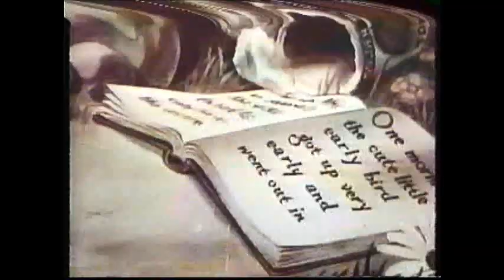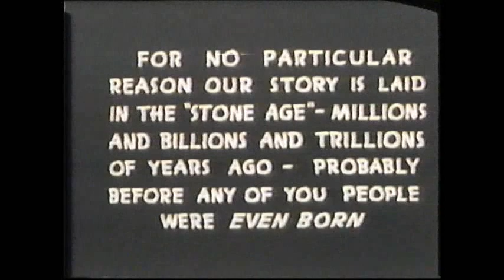Daffy Duck | Doublé au Québec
Daffy Duck
Production : Warner Bros.
Distribution : The ABM Group
Année de sortie inconnue.
Cette vidéocassette de Daffy Duck était produite par le défunt ABM Group, un distributeur de l'Ontario spécialisé en commercialisation de dessins animés du domaine public. Le contenu de cette cassette fut entièrement doublé en français pour le marché québécois, mais le résultat est franchement médiocre, probablement en raison d'un manque d'expérience des doubleurs.

Celle-ci fait partie d'une seconde collection de cassettes de dessins animés du domaine public. Les différences notables sont l'absence complète du logo d'ABM Group (sauf sur le boîtier), un doublage d'une meilleure qualité sonore (avec de nouvelles voix presque aussi poches) ainsi que de la musique faite sur mesure pour enterrer les voix originales.

Défaillance(s) majeure(s) de la vidéocassette :
Aucune défaillance majeure sur la vidéocassette.